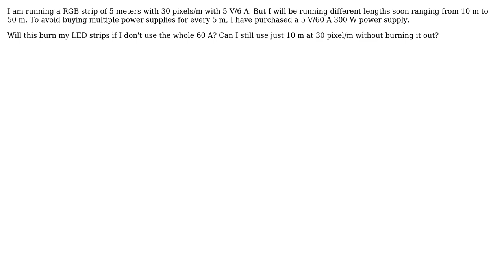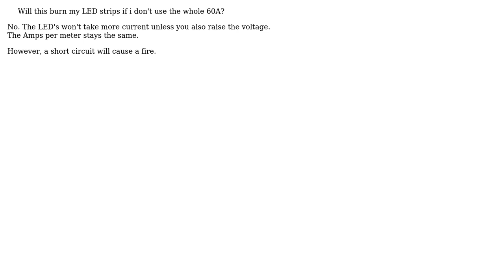Will more watts/amps burn my LED strip (3 Solutions!!)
Will more watts/amps burn my LED strip

With thanks & praise to God, and with thanks to the many people who have made this project possible! | Content (except music & images) licensed under CC BY-SA | Music | Images & others | With thanks to user Vishal user Transistor user Jeroen3 user Jakub Rakus user Alex and the Stack Exchange Network Trademarks are property of their respective owners. You are responsible for your own actions.